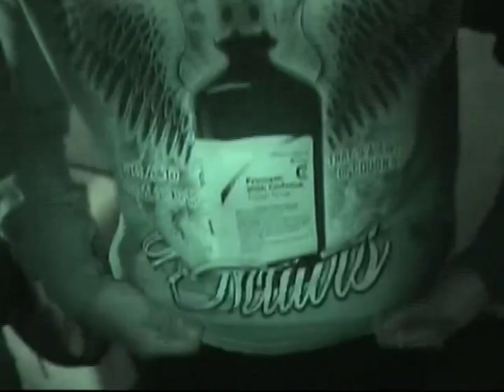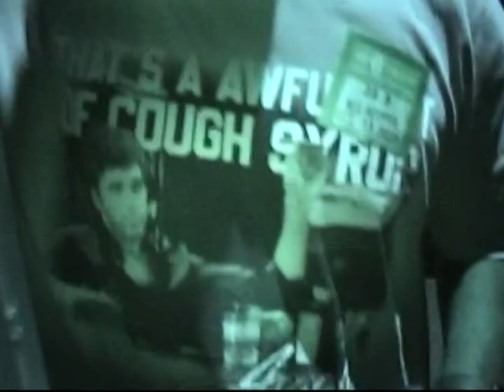Backstage @ DB Boutabag Berkeley Show Fit Breakdowns